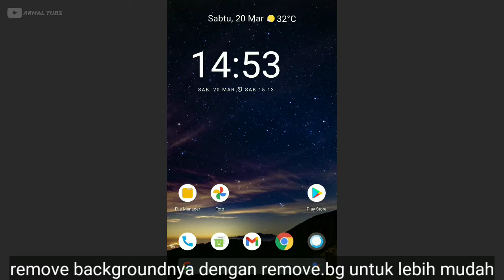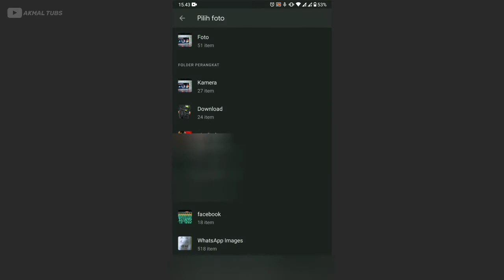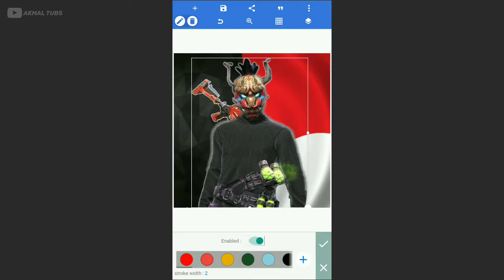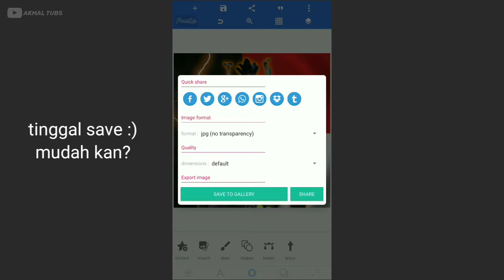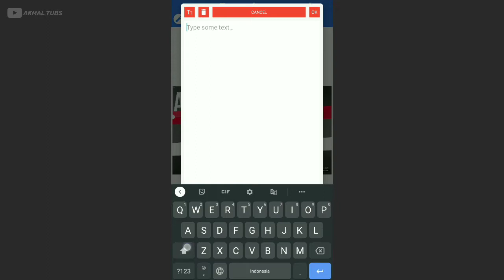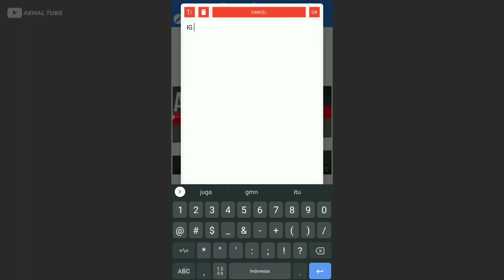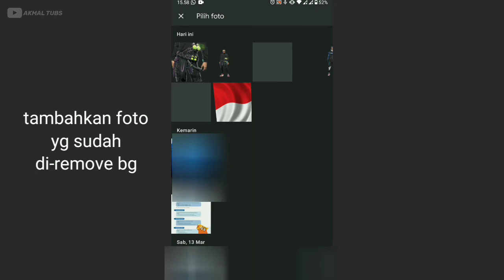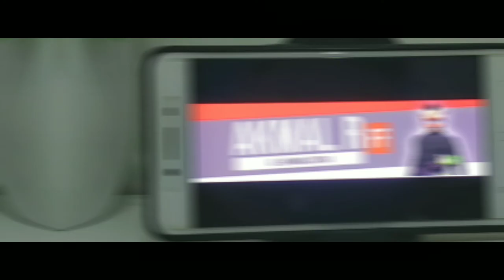Tutorial Cara Buat Logo & Banner Seperti Youtuber FF di pixelLab | Set Sendiri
Halo ✨

Pada kesempatan ini saya akan share tutorial cara buat logo dan banner channel youtuber ff pakai set sendiri.
keren kan kalo bida niruin yotuber pro pepengshot seperti bang ichal, rendy r, dan lain-lain.

Bagaimana caranya? Yuk, simak videonya
💢Jika ada pertanyaan dan request tutorial, bisa kalian ketik di komentar💢

Thanks